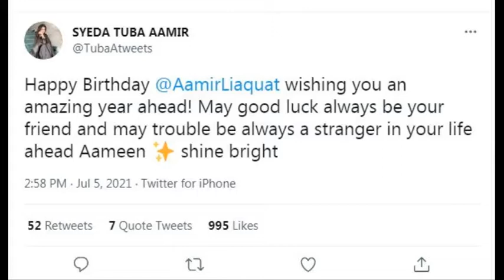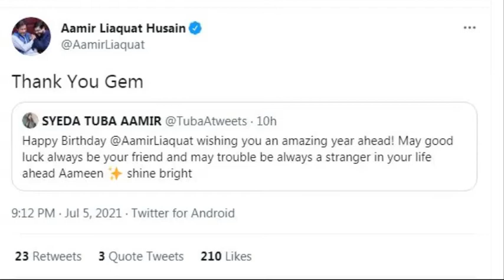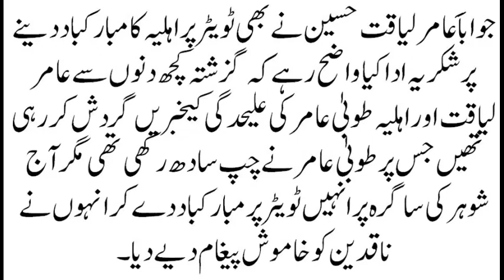طوبیٰ عامر نے شوہر عامر لیاقت کی سالگرہ پر